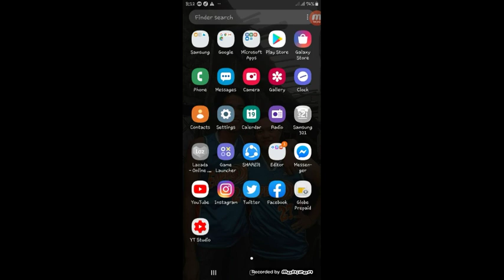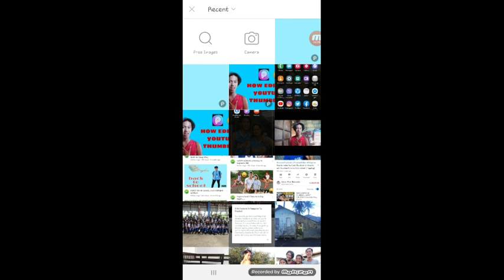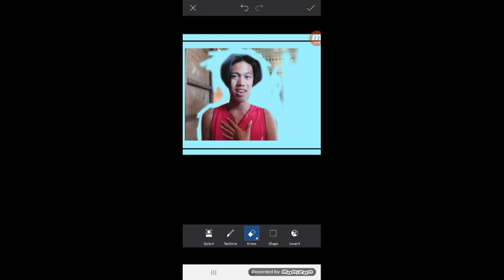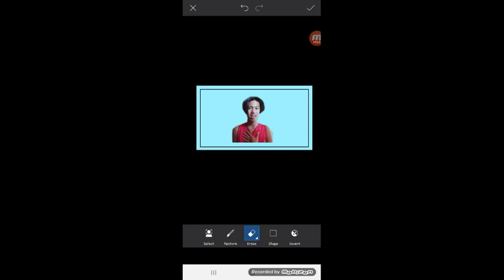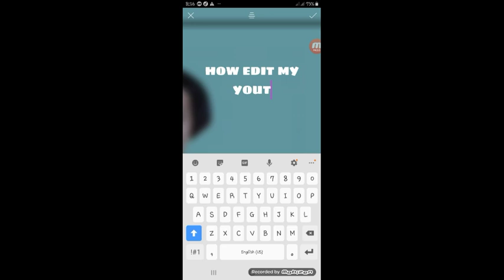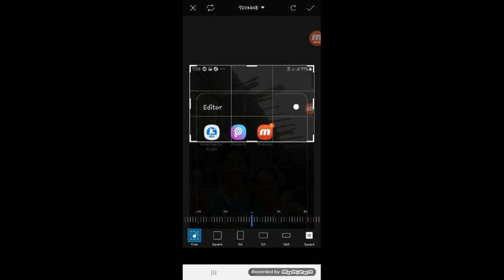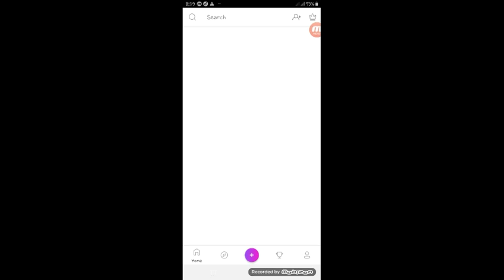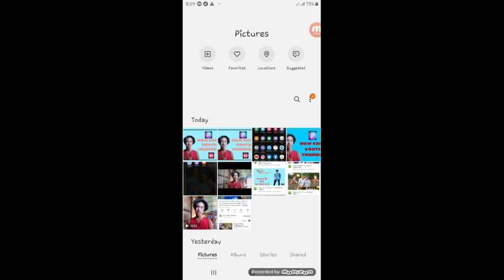PAANO GUMAWA NG YOUTUBE THUMBNAILS GAMIT ANG CELLPHONE(tagalog)//edrian vlogs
Wutzuppp guys panoodin nyo na to alam kong kailangan modin ito😍

Wag mong kakalimutan isubscribe ang aking channel❤